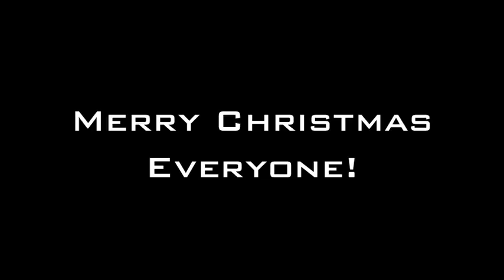Merry Christmas! UPDATE!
Please tell me how your Christmas Is going and tell me how to fix lag.